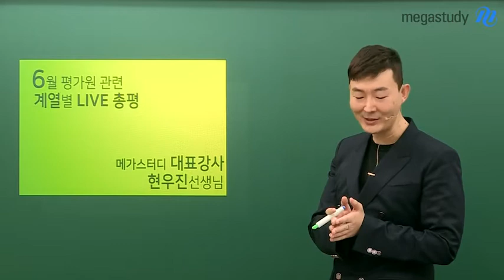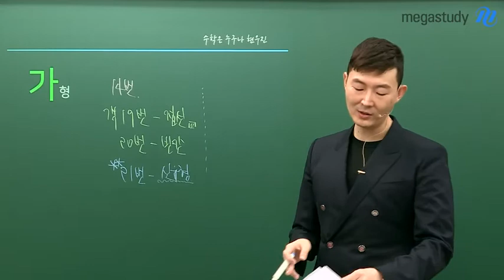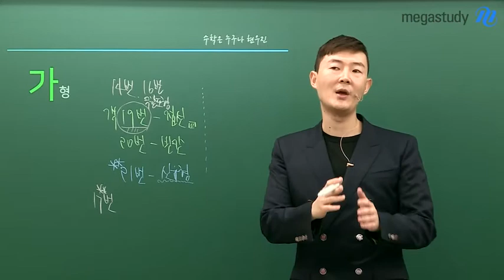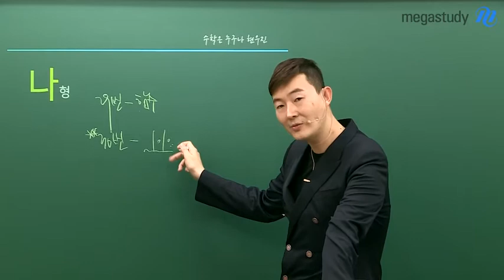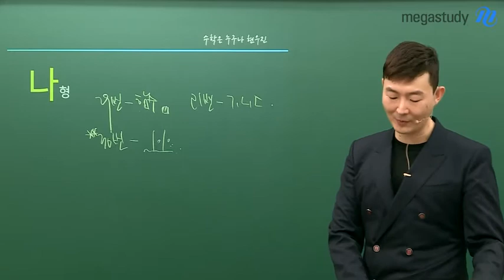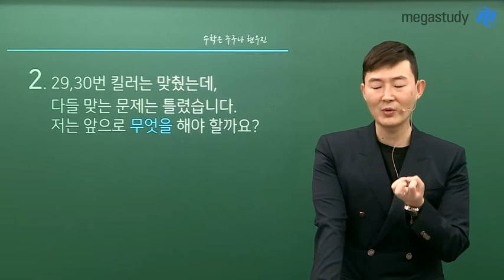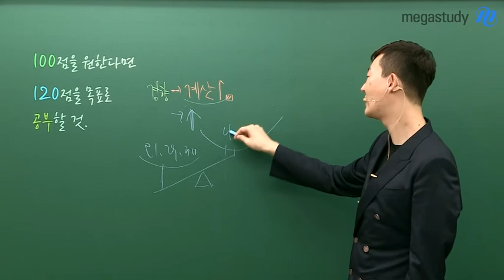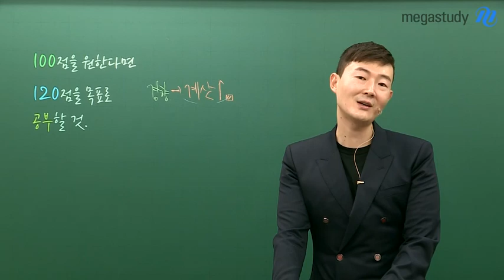[메가스터디 수학 인강] 수학 현우진쌤 - 2018 6월 모의고사 고민타파 Q&A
6월 모평 총평 및 수능까지의
수학 학습법, 슬럼프 극복 방법 등
수험생들의 고민을 타파하는 실시간 Q&A